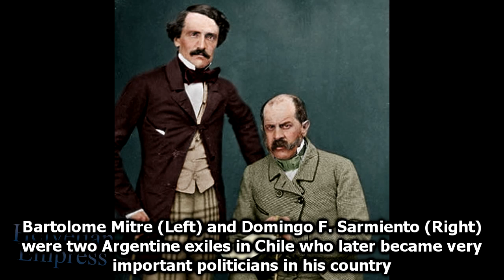Why Chile supported Britain in the Falklands War?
During the conflict that lasted three months in South America in 1982 known as the Falklands War, many countries in one way or another had some participation, however, there was a rather curious participation in this conflict and it was Chile, Argentina's neighbor who supported the British.